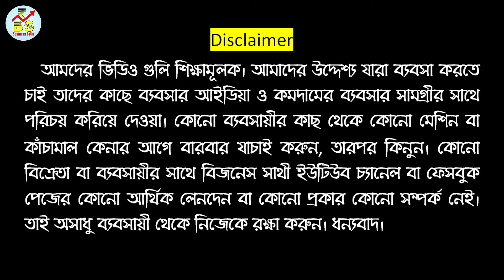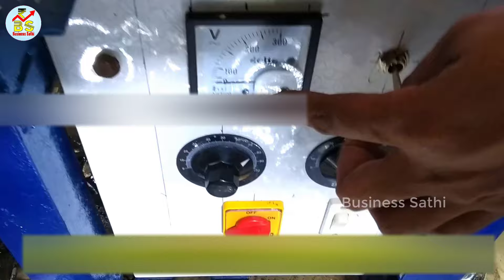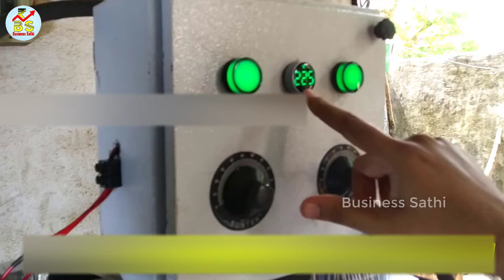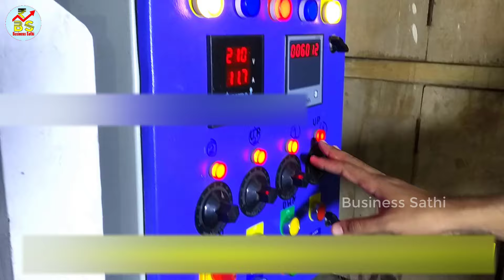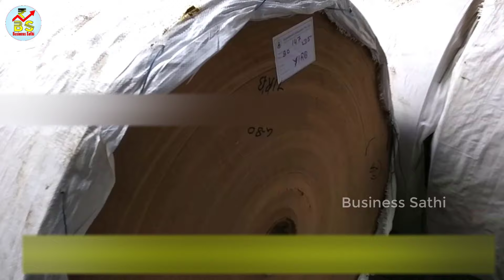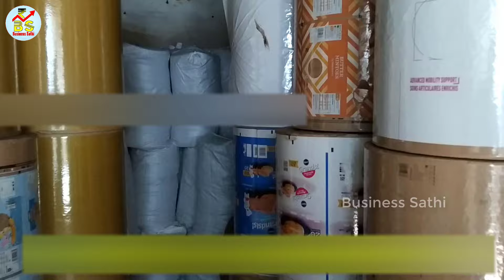Paper Plate Making Machine | Fully Automatic Paper Plate Making Machine | Paper Plate Manufacturer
Paper Plate Making Machine | Fully Automatic Paper Plate Making Machine | Paper Plate Machine Price Rs. 15000

🔴সাফা এন্টারপারাইজ (Safa Enterprise)
📌Address : Arambag, Hooghly, West Bengal
পেপার প্লেট তৈরির মেছিন, বলপ্রেস মেশিন ডিলার, হ্যান্ড মেশিন, পেপার প্লেট তৈরির মেশিন কলকাতা

🔴People Wants To Know About :
✔full automatic paper plate making machine price
✔all in one full automatic paper plate making machine
✔disposable plate making machine
✔plate making machine price
✔paper dish making machine
✔paper plates manufacturing machine
✔paper plates manufacturing
✔paper plate machine cost
✔dona plate machine
✔disposable plates machine
✔paper plates manufacturing machine cost
✔dona plate making machine
✔paper plate making machine cost
✔paper plate manufacturing cost
✔paper dona machine
✔paper cup and plate making machine
✔semi automatic paper plate machine
✔paper plate making machine near me
✔paper dish making machine price
✔paper plate cutting machine
✔buffet plate machine
✔dona making machine price
✔fully automatic paper plate machine
✔pattal making machine
✔paper thali
✔disposable plates and cups making machine
✔automatic paper plate making machine price
✔paper plate banane ki machine
✔paper plates manufacturing machine price
✔hand press paper plate machine
✔double die paper plate machine
✔plate banane ki machine
✔automatic paper plate machine
✔plate banane wali machine
✔disposable paper plate making machine
✔paper cup plate making machine
✔buffet plate making machine
✔plate manufacturing machine
✔paper plate machine near me
✔fully automatic dona making machine price
✔single die paper plate machine
✔paper plate machine second hand
✔paper plate dona making machine
✔dona paper plate machine
✔paper dona plate
✔business ideas,
✔entrepreneur,
✔business plan,
✔business in bengali
✔business idea